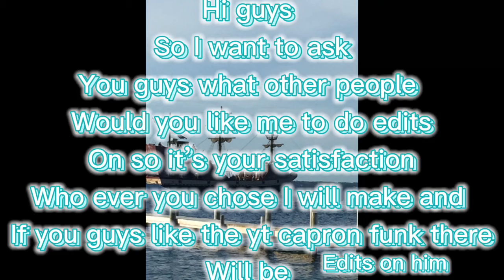Give me edit suggestions please